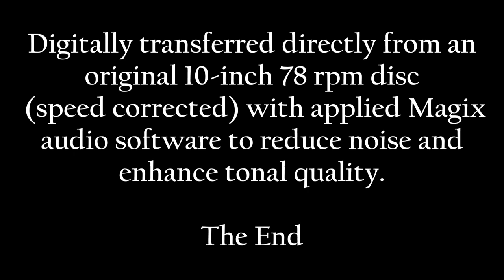Vilhelm Herold: 1907 "Celeste Aida" in HD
Vilhelm Herold sings "Celeste AIDA" from Act I of Verdi's AIDA. Although the label indicates a recording speed of 78 rpm, the actual speed is closer to 76 rpm and this transfer has been speed-corrected. Recorded in 1907.

Digitally transferred directly from an original 10-inch disc with applied Magix audio software to reduce noise and enhance tonal quality.